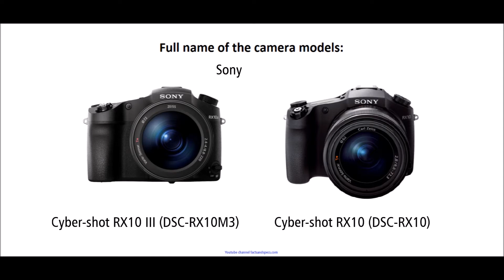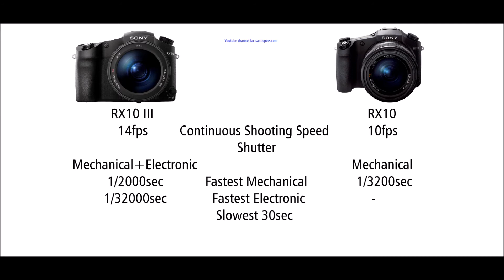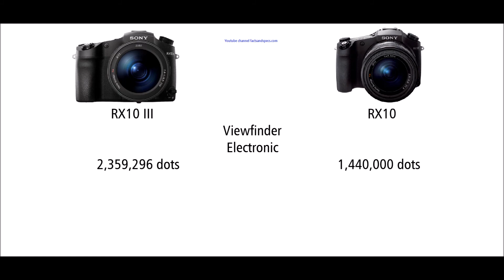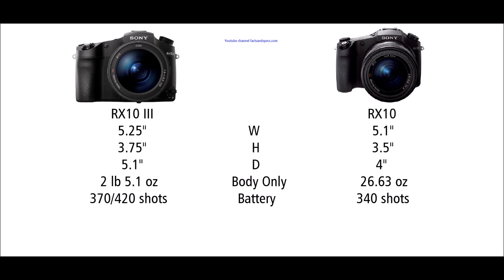Sony Cyber-shot RX10 III vs Sony Cyber-shot RX10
Sony Cyber-shot RX10 III (DSC-RX10M3) vs Sony Cyber-shot RX10 (DSC-RX10)